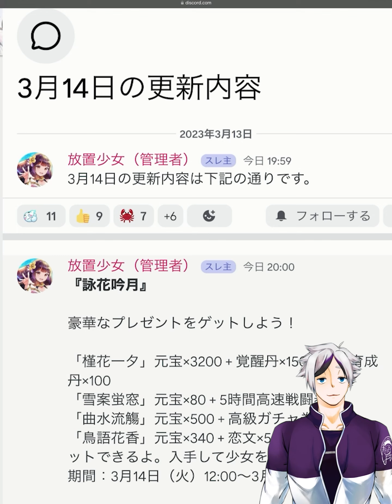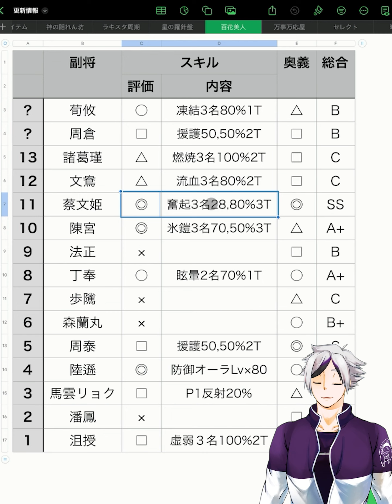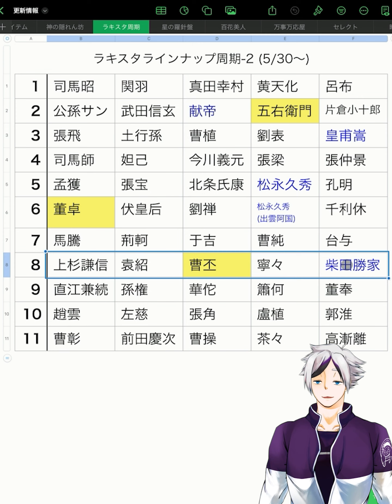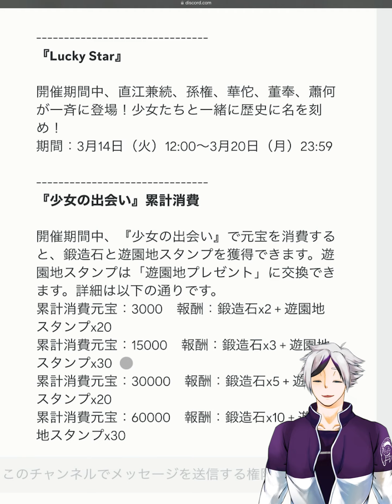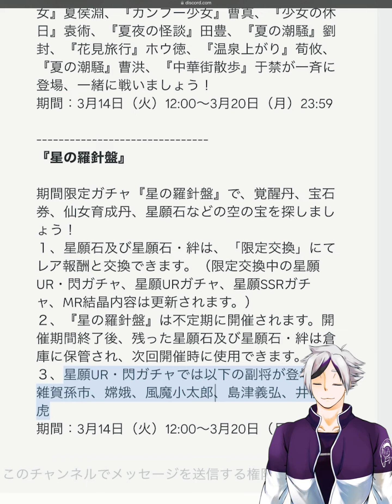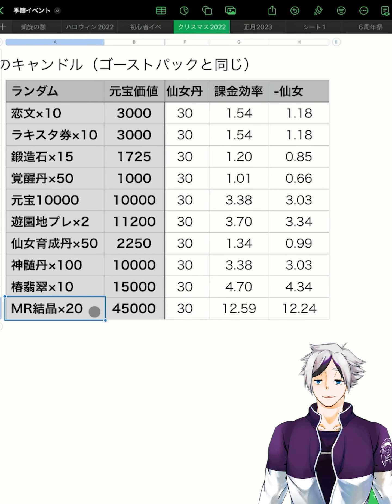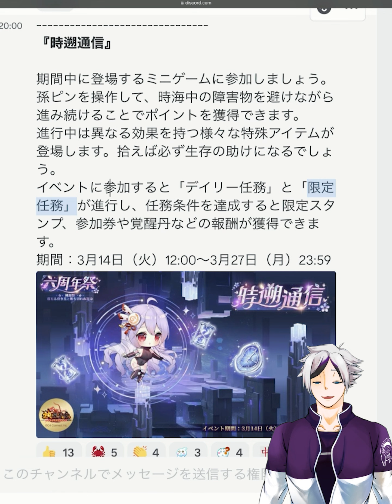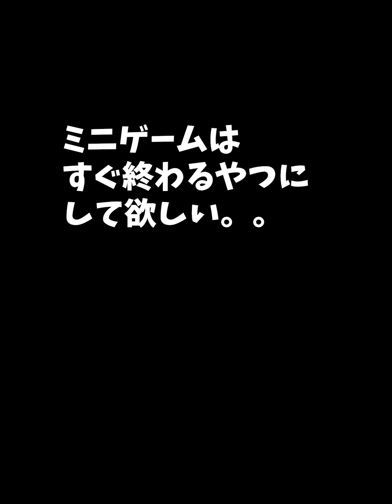【放置少女】6周年祭の第２弾が開始します！２０２３年３月１３日（更新情報）